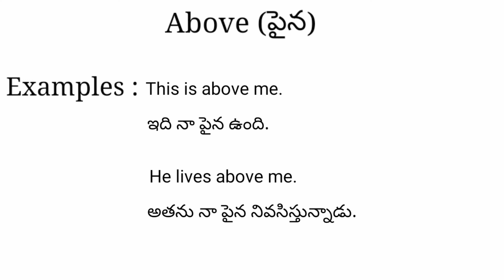Above meaning in telugu with examples | Above తెలుగు లో అర్థం